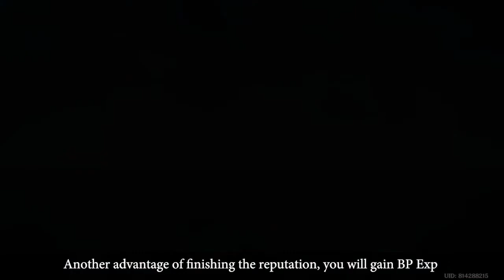Do this every week (Another friendly reminder)